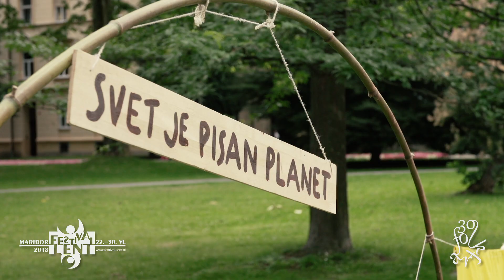Festival Lent 2018: 30. Folkart (short)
V mesto je prispel že 30. mednarodni folklorni festival FOLKART!
Energije poln, razigran in nasmejan!

Na Festivalu Lent 2018 smo gostili tuje skupine iz:
- Argentine (Asociación Artístico Cultural de Tango y Folclore »Nuestras Raíces«, Rosario),
- Črne Gore (Folklorni ansambel »Crna Gora«, Podgorica),
- Kenije (»African Tumbas«, Nairobi),
- Peruja (C.I.D.A.N. »MiPeru«, Lima),
- Rusije - Republike Tuve (»Sayani«, Kyzyl) in
- Srbije (Ansambl narodnih igara i pesama »KUD Sevojno«).

Video: Brane Lobnik